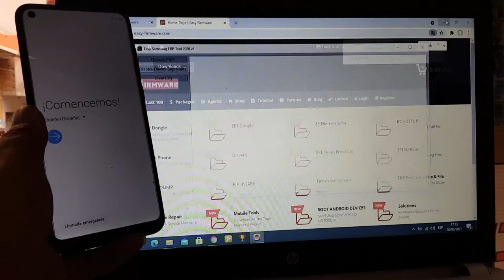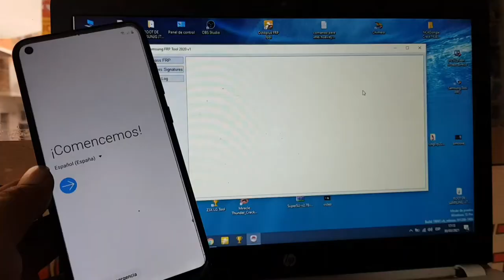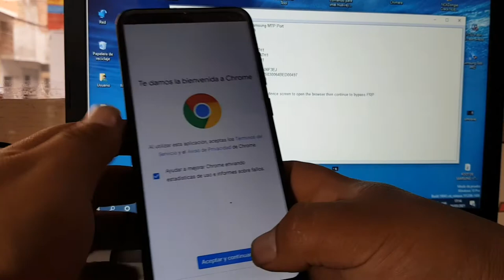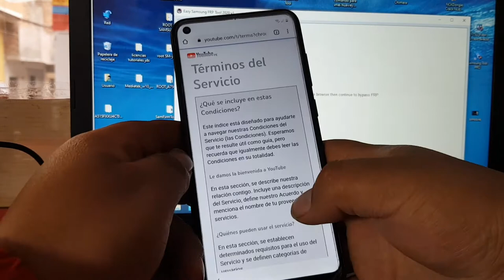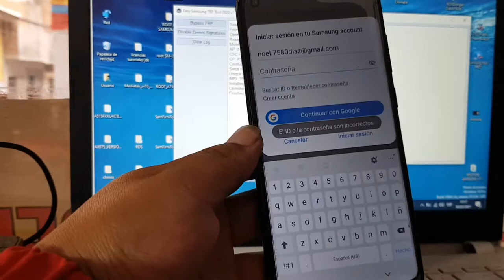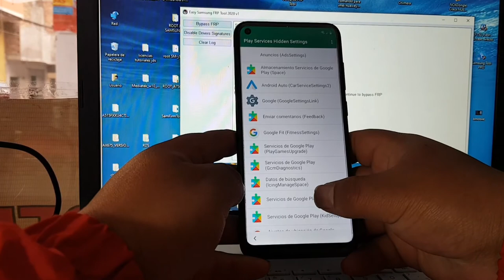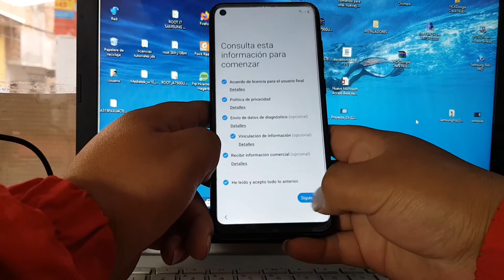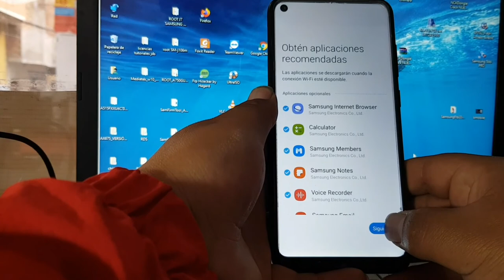Eliminar Cuenta de Google Samsung Galaxy A11 | Android 10